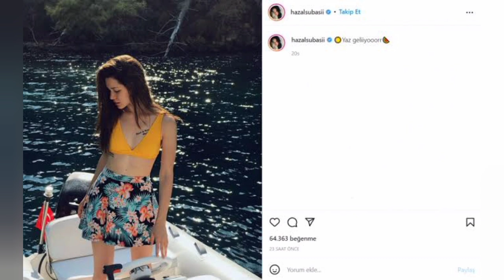Hazal Subasi Says Hates Off Erkan meric | Turkish Celebrities Relationship | celebrities profile